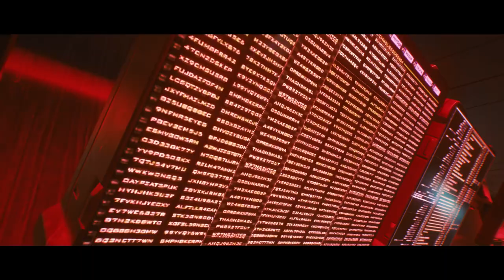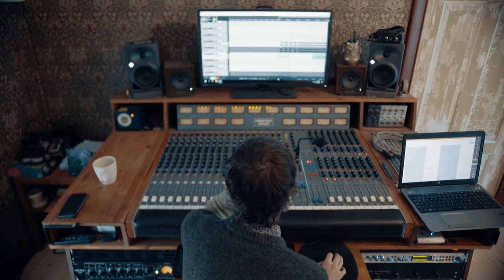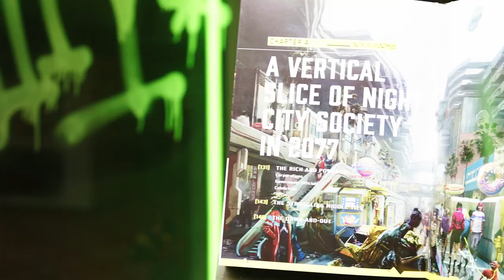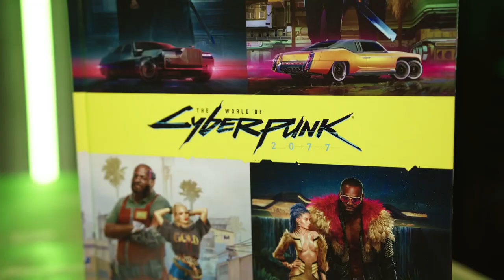Cyberpunk 2077 — Night City Wire Episode 2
00:00 Intro
01:00 Lifepaths
04:32 Dev insights: lifepaths
10:57 Refused: Becoming SAMURAI
16:53 Tools of Destruction
19:16 Dev insights: weapons
24:54 Outro

---Be part of Exclusive MeFamily.

Unboxing Wishlist
Add which product you want us to unbox on our unboxing list